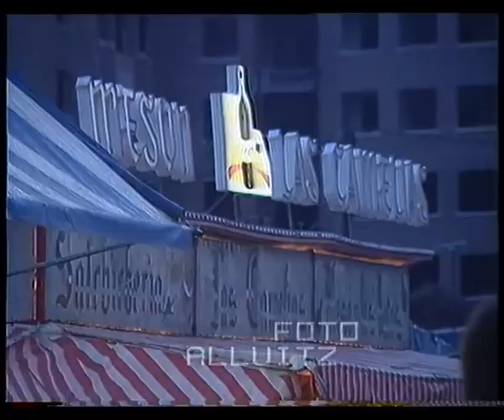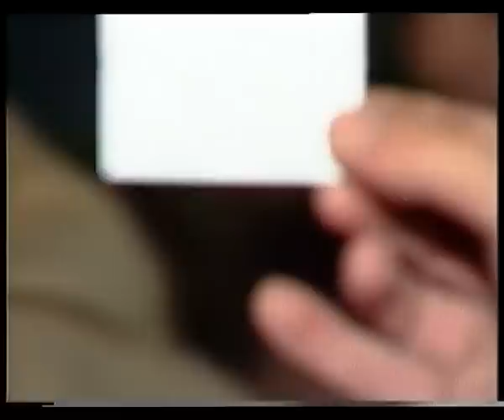1988 Fiestas de San Fausto Durango Bizkaia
Fiestas de Durango San Faustos Año 1988